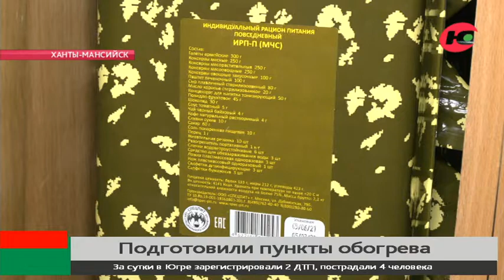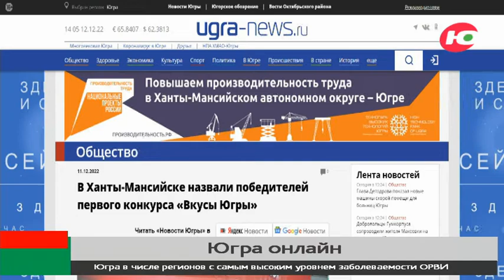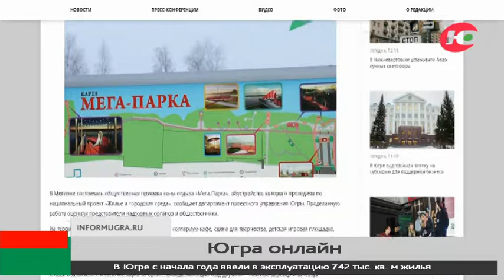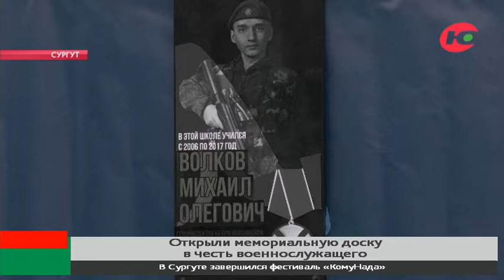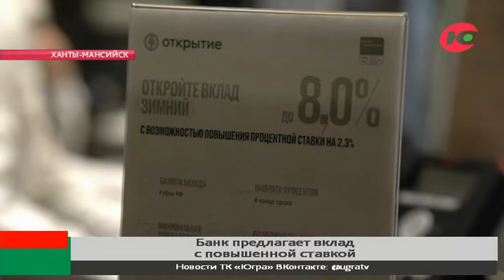Новости 13.12.2022 18:30